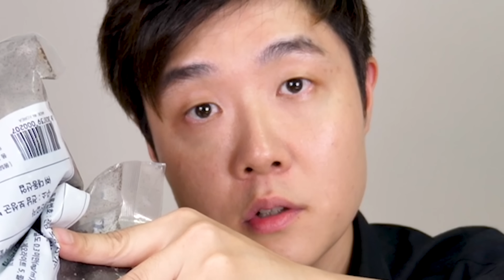핫토이 베이비 그루트&사춘기 그루트 리뷰 Hot toys Groot 1:1, 1:6 Review - 겜브링(GGAMBRING)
약간 미친 거 같나. ?

가디언즈오브갤럭시Vol.2 베이비 그루트
어벤져스_인피니티워 사춘기 그루트

애니원 | 9월 26일 부터~ 매주 목요일 저녁 6시!
챔프 | 9월 23일 부터~ 매주 월-화 저녁 7시!

애니박스 겜브링TV 블록대탐험 방송중
애니맥스 겜브링TV 시즌1~2 방송중
애니맥스 겜브링TV 블록어드벤처 시즌1 방송중